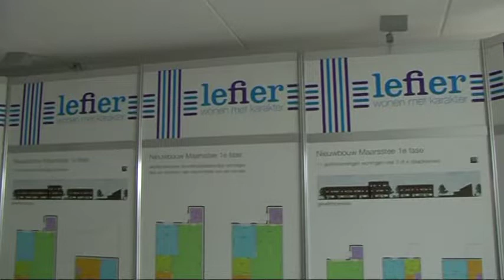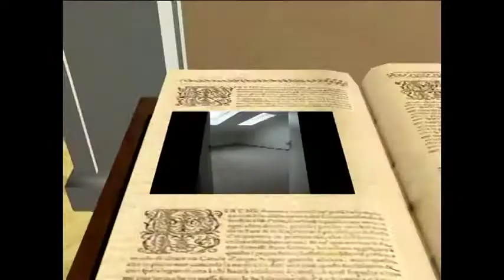Lefier in STADSKANAAL 2.mpg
Lefier in Stadskanaal Open Huis 23 / 10 / 2010
Prof HDV Mavie Maker
Tony Patacas Kitoko